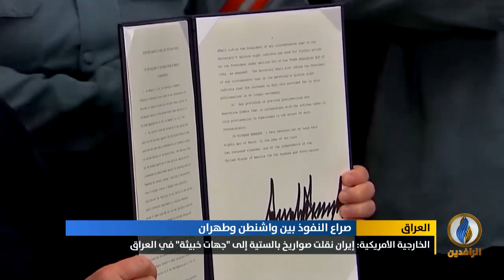تقرير إخباري.. الخارجية الأمريكية: إيران تتحدى قرارات مجلس الأمن وتنتهك سيادة العراق